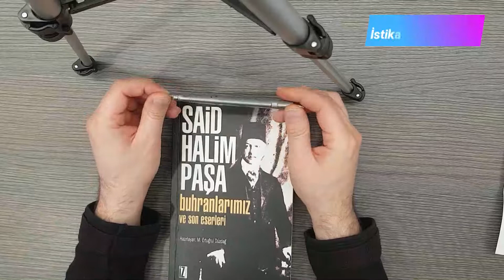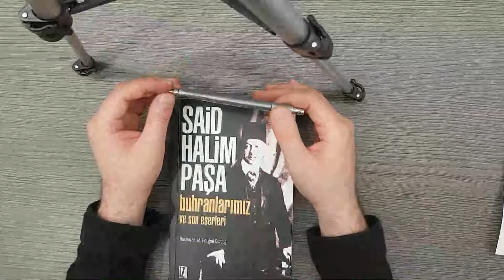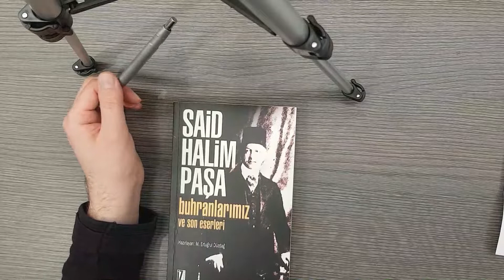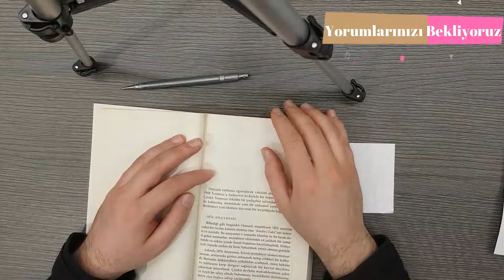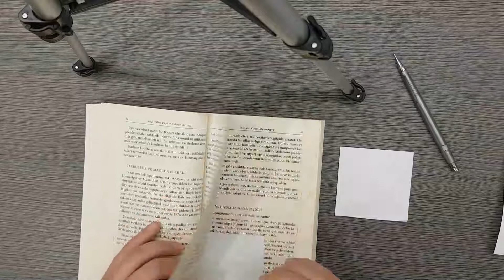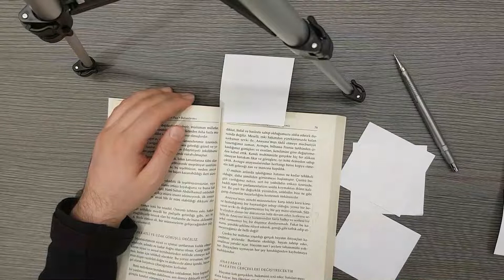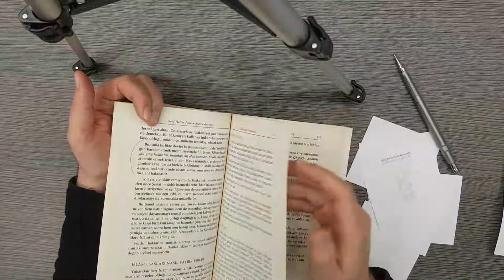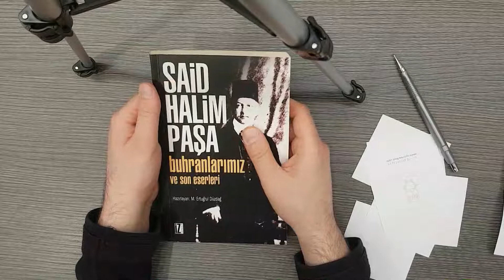Said Halim Paşa / Buhranlarımız ve Son Eserleri / (Kitap Tahlili 3)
Said Halim Paşa ve Buhranlarımız eserinin kitap tahlilini yaptık...

İlginç detaylar var...

İttihat ve terakki, cennet mekan Abdülhamid han. Kadir mısıroğlu, kavalalı mehmed ali paşa, cumhuriyet ile ahir...
said halim paşa torunları,.
Said Halim Paşa (Sesli Kitap Tek Parça) (Hilal Akbulut)
SAİD HALİM PAŞA - BUHRANLARIMIZ - Halil ÇELTİK
Said Halim Paşa | Buhranlarımız (2. Ders) - Dr. Vahdettin Işık
Said Halim Paşa | Buhranlarımız (1. Ders) - Dr. Vahdettin Işık
Said Halim Paşa | Buhranlarımız (3. Ders) - Dr. Vahdettin Işık
Said Halim Paşa | Buhranlarımız (4. Ders) - Dr. Vahdettin Işık
Said Halim Paşa | Buhranlarımız (5. Ders) - Dr. Vahdettin Işık
Said Halim Paşa | Buhranlarımız (6. Ders) - Dr. Vahdettin Işık
Said Halim Paşa | Buhranlarımız (7. Ders) - Dr. Vahdettin Işık
said halim paşa buhranlarımız - kitap özeti ve incelenmesi
Said Halim Paşa | Buhranlarımız (8. Ders) - Dr. Vahdettin Işık
Said Halim Paşa | Buhranlarımız (9. Ders) - Dr. Vahdettin Işık
Said Halim Paşa | Buhranlarımız (10. Ders) - Dr. Vahdettin Işık
Said Halim Paşa Hakkında Ne Söylersiniz? İslamcı mıydı?
Münevver Ayaşlı'dan notlarla: Said Halim Paşa - Yazarlar
Osmanlı Sadrazamı ve Düşünür Said Halim Paşa ... - Facebook